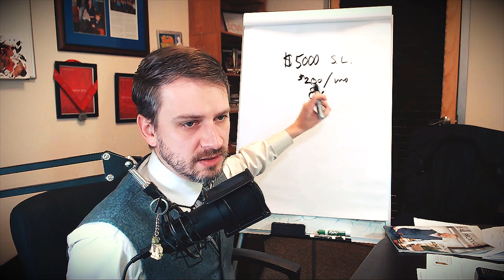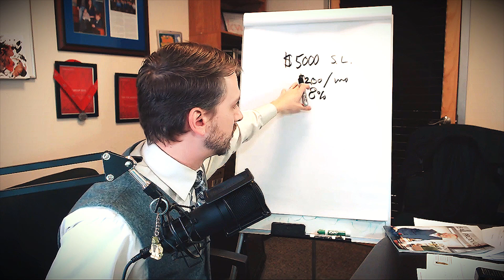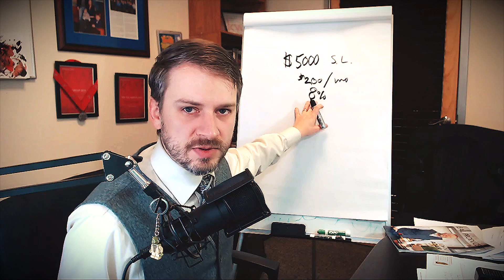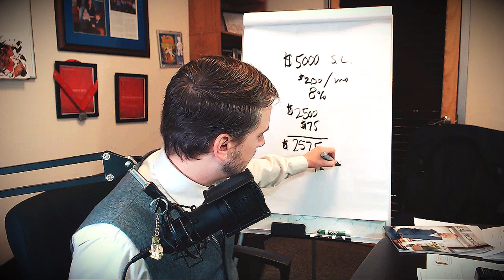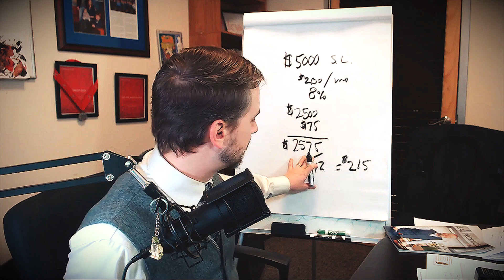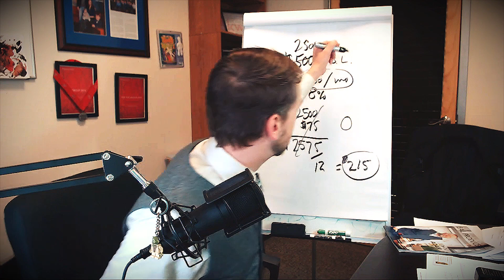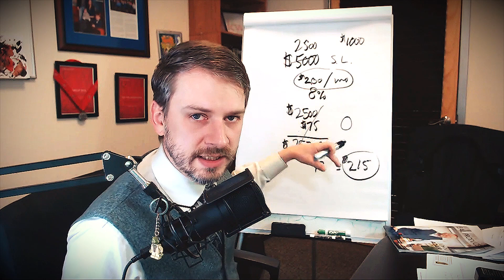Use Credit Cards to payoff Debt | Debt Payoff Strategies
It was around 2003 when I first figured out how to use the Credit Card Companies' own tricks against them.  That's when I got my first credit card and used it to build my credit score quickly from 0 to over 720.  I've since learned how to use credit card debt to pay off other debts and finance investments at as low as 3% interest fees.  Stop being a consumer debt slave and learn how to use debt to your advantage.

Want to pay off your student loans fast? Watch this vid. Want to pay off your mortgage in 1/3 of the time? Watch this vid. Want to buy investment real estate with absolutely no money out of pocket? Watch this vid.

Today you learn how to use debt to pay off and reduce your debt. Accelerate your debt pay down with an extreme snowball or avalanche effect.

Sign up for 1-on-1 Real Estate Investing Coaching with Dustin for only $1000/mo

🏘🏠🏡If you were only permitted to read ONE book on Real Estate Property Investing, I would suggest you buy The Millionaire Real Estate Investor by Gary Keller, Dave Jenks & Jay Papasan

🎬 My Recording Gear:
Pop Screen
Mic Arm